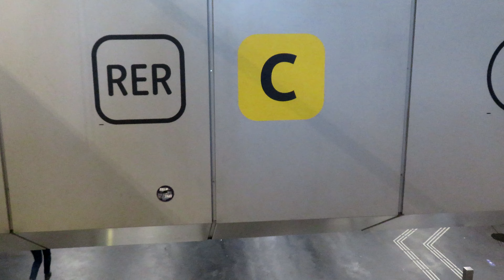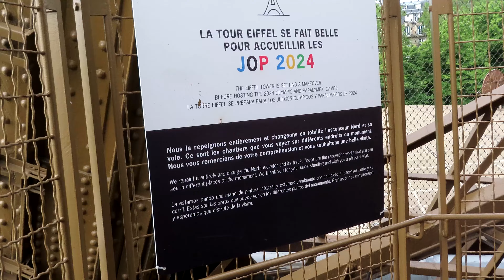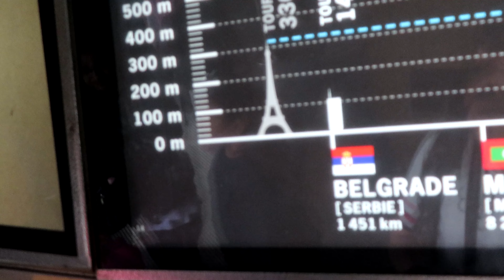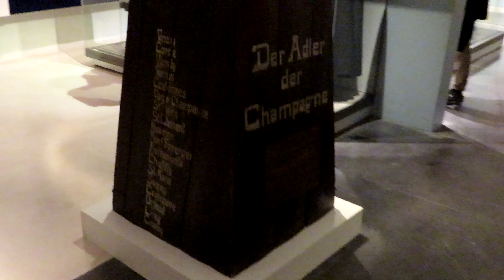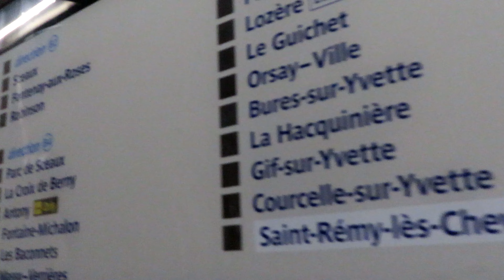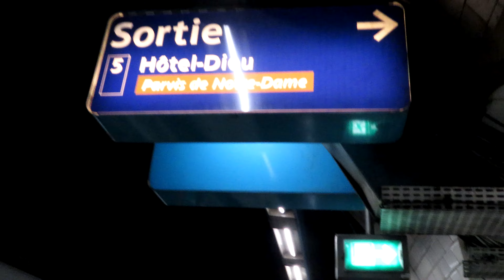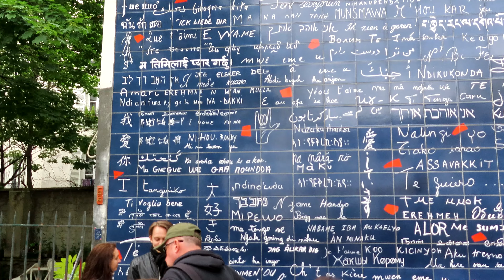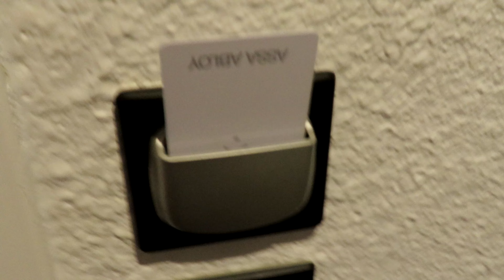Sorbanállás nélkül mentem fel az Eiffel-toronyba - DiscoverEU 4.